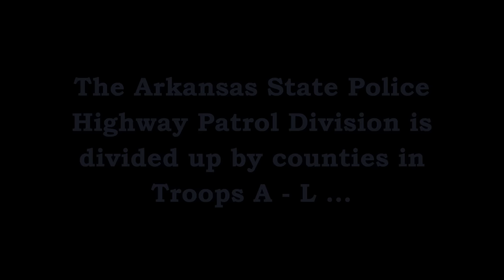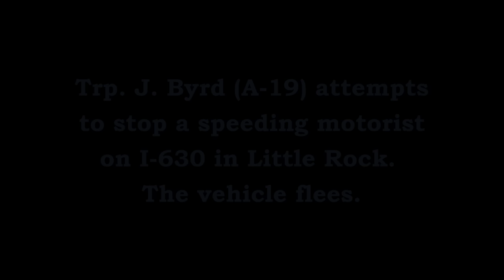Pursuit Trp. Byrd I-630/Broadway Little Rock Arkansas State Police Troop A, Traffic Series Ep. 278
Trp. J. Byrd (A-19) attempts to stop a speeding motorist on Interstate 30 near Main Street. The driver flees and ends up right next to NST HQ!